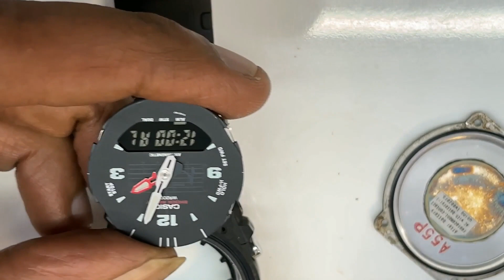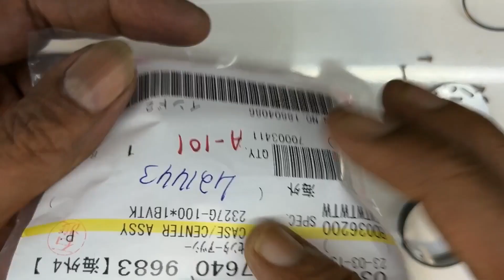CASIO#G-SHOCK#G-100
CASIO G-SHOCK G-100 , CASE ASSEMBLY REPLACEMENT